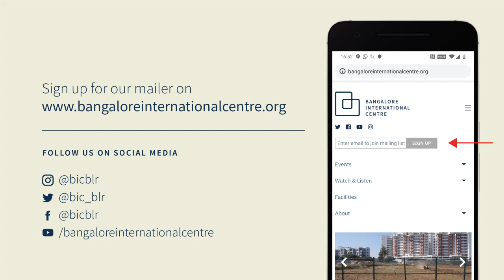The Arab Spring that Was and Wasn’t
The Fight for Democracy
Ambassador Fabian and Neena Gopal in conversation with Ambassador Latha Reddy

The Arab Spring started in Tunisia in December 2010. It led to the fall of dictators who held power for decades. The first to fall was Ben Ali in Tunisia, followed by Mubarak in Egypt, and Saleh in Yemen in 2012. Algeria’s Bouteflika and Sudan’s Al Bashir fell in 2019. However, in no Arab country, even in Tunisia that showed promise, has democracy been established. Tunisia showed promise for a while and Libya has two governments.

The author takes a close look at the human cost of the Arab Spring, a theme often neglected by scholars who focus on the pecking order among the contestant states. The book examines the wellsprings and trajectories of the Arab Spring, reasons for its failure, the role of the external powers adding fuel to the fire, the sincere and insincere efforts for ending the civil wars, and the efforts of the United Nations, often in vain to arrange for a cease-fire.